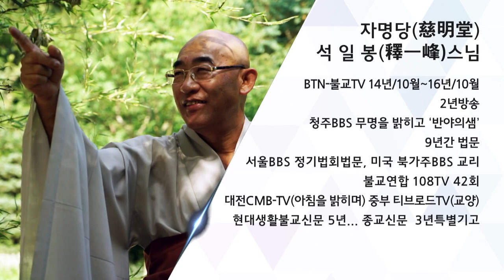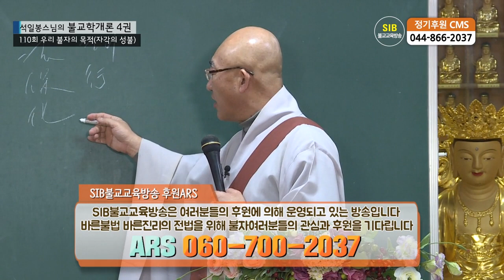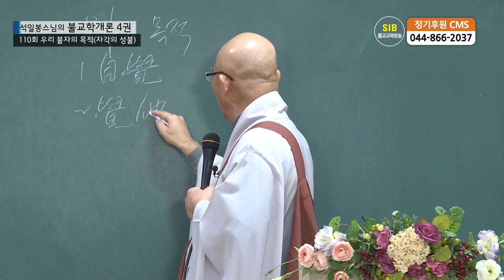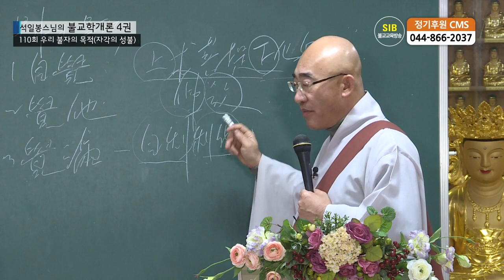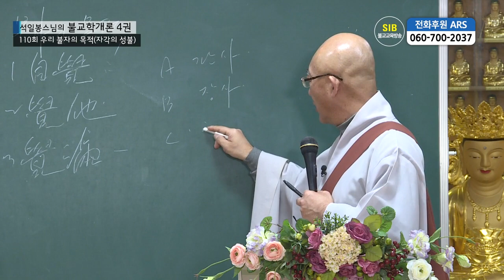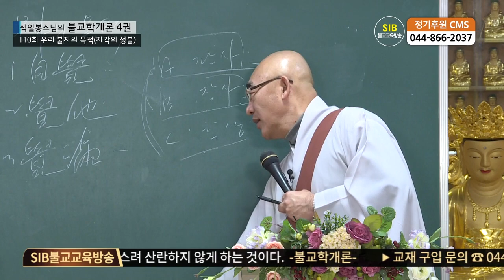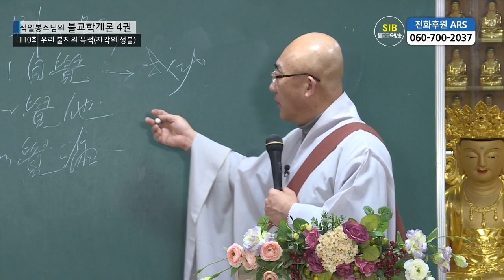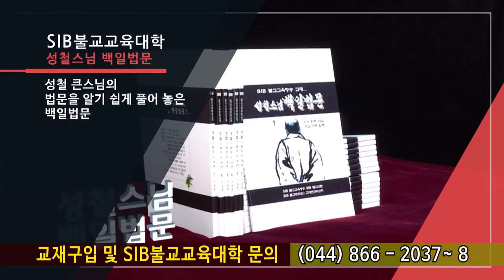제110회(불교학개론4권) - 우리 불자의 목적(자각의 성불)...